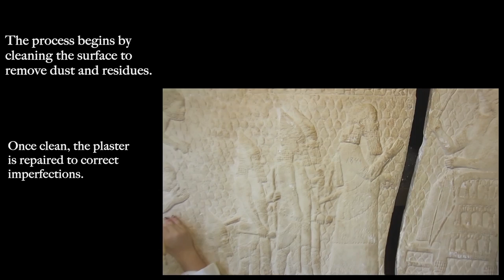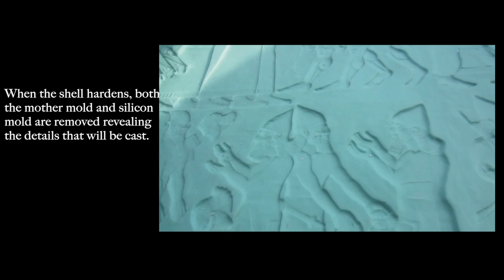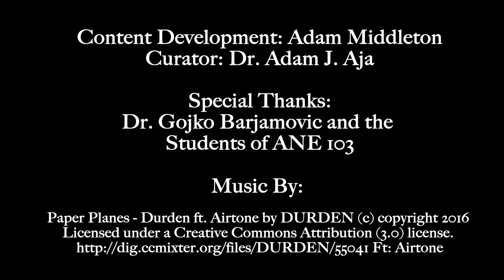Recasting Assyrian Wall Reliefs